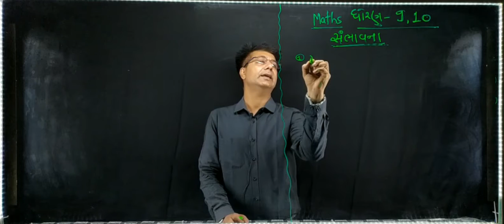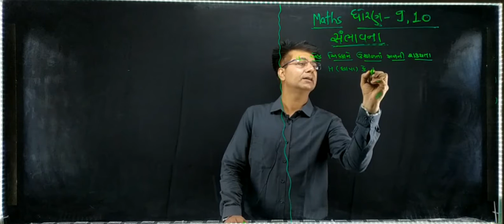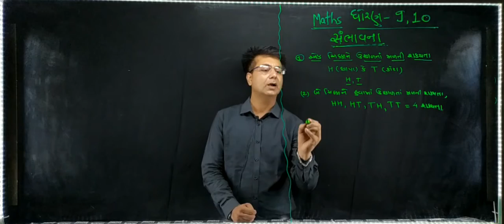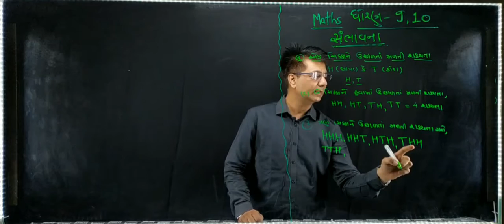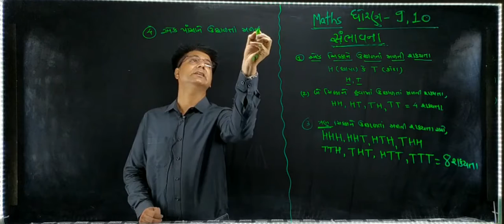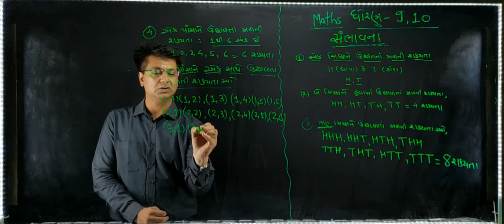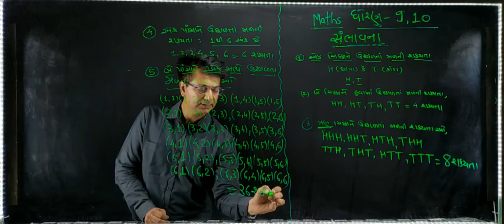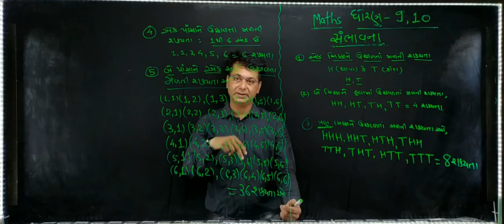Maths**STD#9th&10th# સંભાવના #